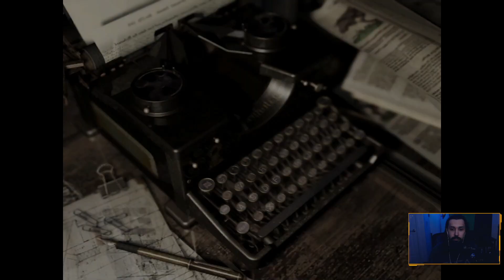Resident Evil - 4 - Kitchen Basement | Sword Key Shortcuts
Meeting up with Barry who wants to look for an escape route. Unlocking a basement door that leads to a kitchen. Unlocking a final door for the sword key. Checking out a terrace area. Finding a safe room.